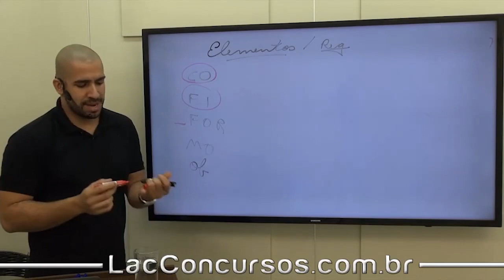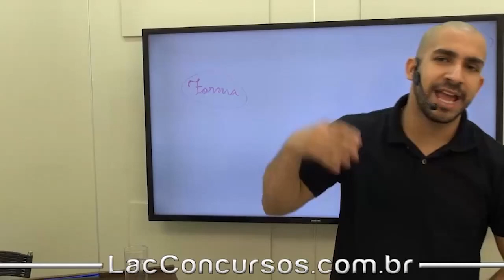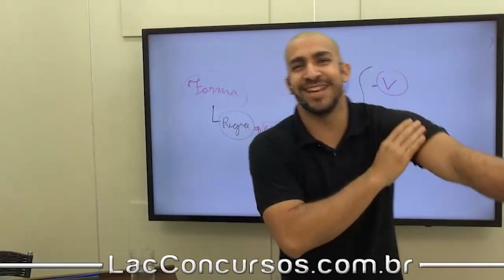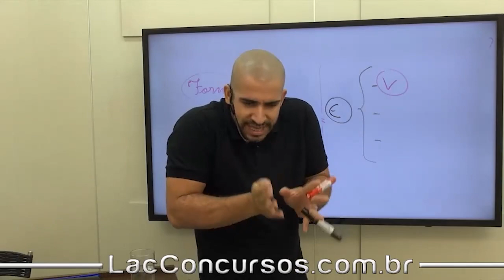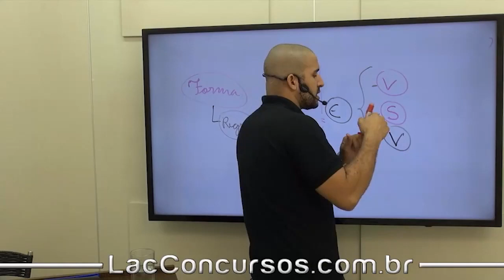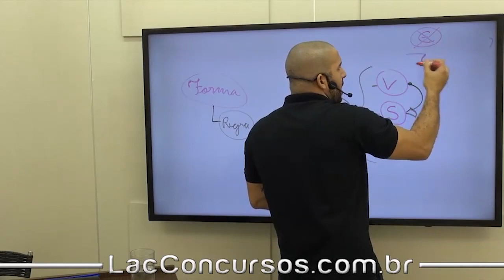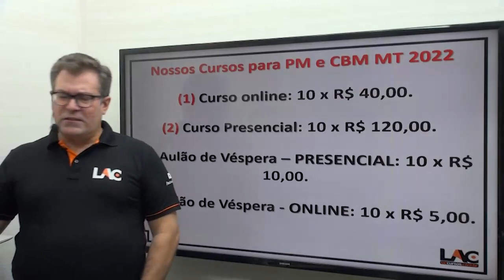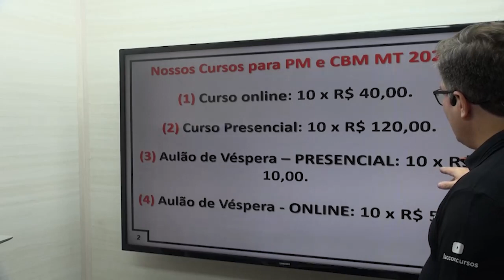PM MT 2022 - Atos Administrativos - Direito Administrativo PT IV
Super CURSO PMMT 2022 - ONLINE ⚠️
👉 Nível: Superior (Soldado)

Por apenas:
💰 10 X de R$ 40,00 (Soldado)
Link  para matricula:

Super CURSO 🤯 PMMT 2022 - PRESENCIAL⚠️
👉 Nível: Superior (Soldado)

Por apenas:
💰 10 X de R$ 120,00 (Matutino)
Link  para matricula:

💰 10 X de R$ 120,00 (Noturno)
Link  para matricula:

Super AULÃO DE VÉSPERA PMMT 2022 - PRESENCIAL⚠️
👉 Nível: Superior (Soldado)
🗓️ Data: 19/02/22 dias

Por apenas:
💰 R$ 100,00
Link  para matricula: